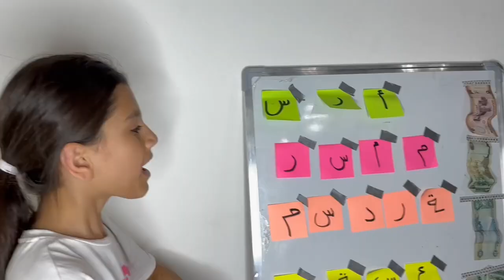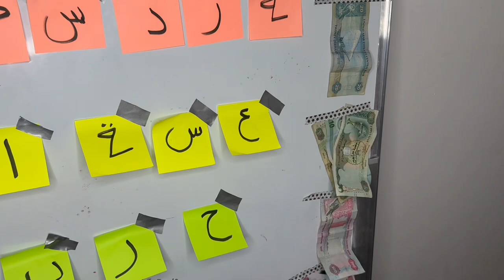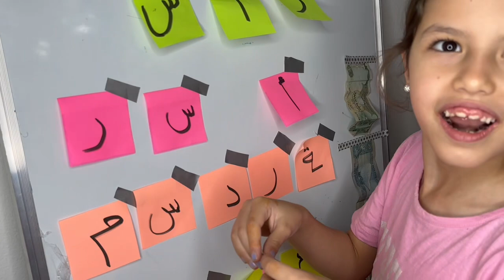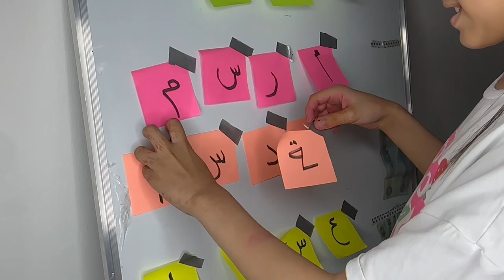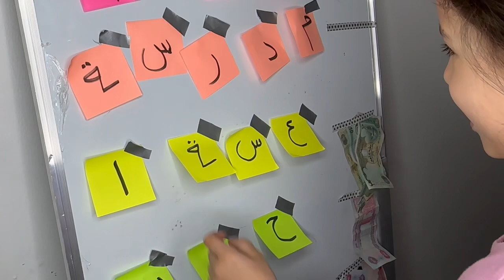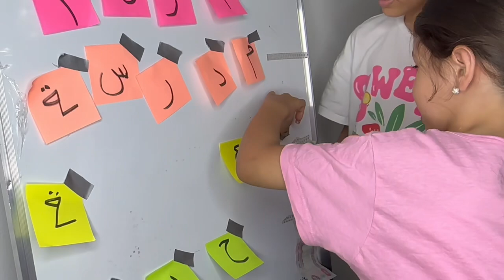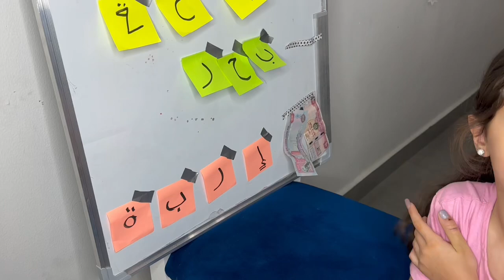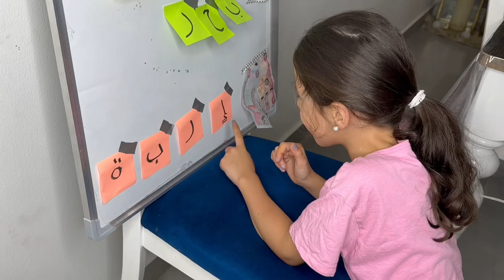جمعنا فلوس من لعبة الاحرف